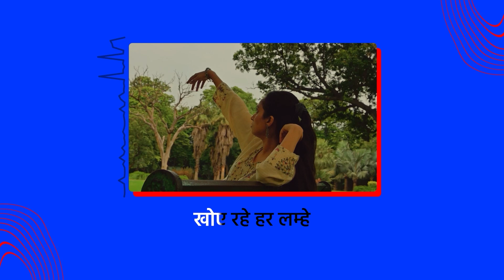Bikhre 2.0 | Track Tales | The Auduo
Know the message behind the song of 'Bikhre 2.0' from the creators themselves only on Track Tales by Songdew TV.

The song expresses the essence of breaking apart in life. The motive behind the song is how to empower yourself in times of heartbreak and evolve into a new version of yourself.

This song helps one to move on from heartbreak and is inspired by real-life experiences.

Tune in now to "Track Tales" and discover the beautiful meaning behind bikhre 2.0 by Shivam Verma Ft.  Sharon Bhardwaj

This song is released and distributed by Songdew.

OUR STORY:

Songdew is India's largest and fastest-growing independent music network with more than 70,000+ artists and bands from India and the world.

Songdew empowers indie artists to create, publish, promote, distribute, sell/ license their music and also connects them with their fans. Listeners discover new music and artists, stream music for free, create their own playlists and buy/download music of their choice.

Songdew TV helps pureuncorruptedmusic reach 200+ million households via the 24-hour satellite TV channel.

Everything in indie music happens on Songdew, after all, its where great music lives.

Channel numbers:

InCable (Channel no 113)
Jio TV
Yupp TV

Participate in Songdew Opportunities (get your song up on the radios, get features in publications, license your music to brands and earn)